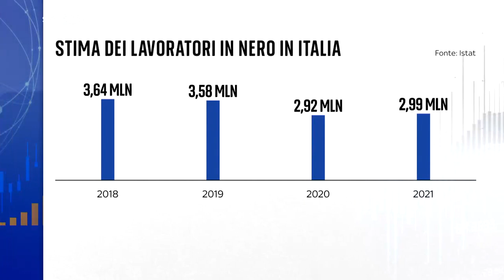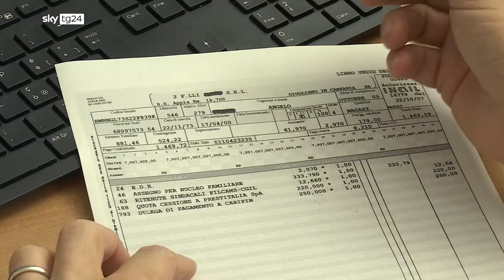SKY TG24 - Lavoro, mancano oltre 2600 ispettori per i controlli - (20-02-2024)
Scarsità di ispettori: Mancano oltre 2.600 ispettori del lavoro in Italia.
Aumento dei controlli: Nuovi ispettori permetteranno di aumentare i controlli da 70.000 a 100.000 l'anno.
Sfiducia e bassi stipendi: I sindacati lamentano gli stipendi bassi tra i dipendenti pubblici, influenzando la partecipazione ai concorsi.

Fonte: SKY